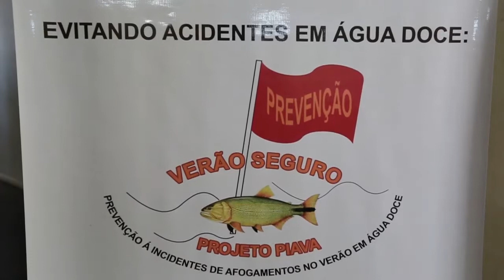Informativo semanal das ações da Prefeitura de Joinville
Veja algumas atividades realizadas pela Prefeitura Municipal na comunidade, entre os dias 7 a 14 de novembro de 2014